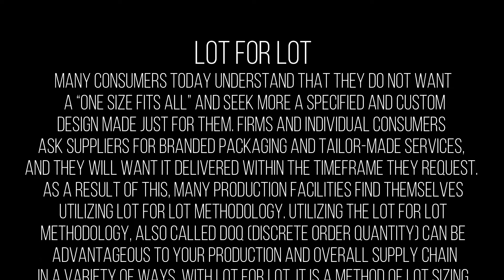LOT FOR LOT | Knowledge Terms | Supply Chain || TOPIC - 365